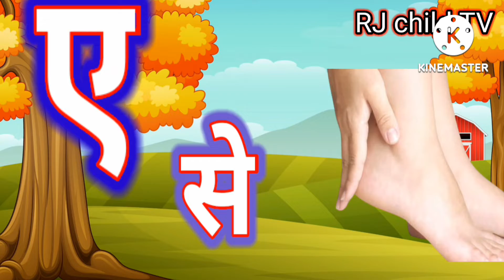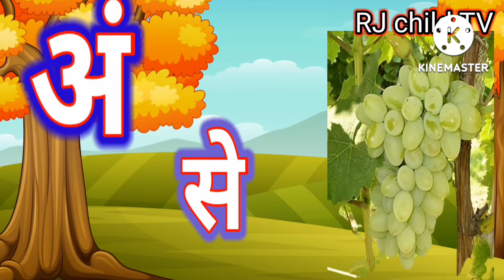आ से अनार आ से आम अ से अनार, आ से आम, हिंदी वर्णमाला, अआइईउऊ,क से कबूतर, phonics kinds video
@ChuChu TV Nursery Rhymes & Kids Songs @Naima study @ChuChuTV Hindi @kuku tv hindi @Hindi Pari Kathaen @Infobells - Hindi @Chhotu TV @NAIMA ONLINE TV CLAAS @CHUM CHUM TV @Hindi English Pathshala @Study for kids